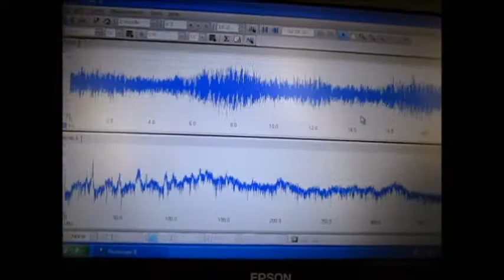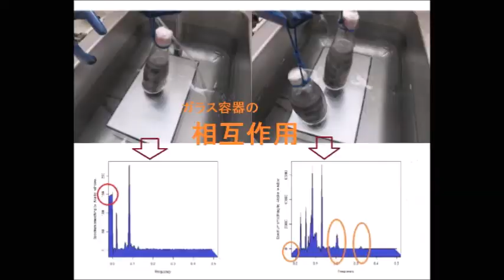脱気・マイクロバブル発生液循環 （超音波技術） Degassed microbubble generating circulation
脱気・マイクロバブル発生液循環

この動画は
表面改質処理を行った水槽を利用して、
（超音波の共振・減衰を制御している）

ポイントは
適切な超音波と液循環のバランスです
液循環の適切な流量・流速と超音波（キャビテーション）の設定により
超音波（音響流・加速度効果）の伝搬状態をコントロールしています

適切な超音波照射時は、大量な空気・・が水槽内に取り入れられても
大きな気泡となって